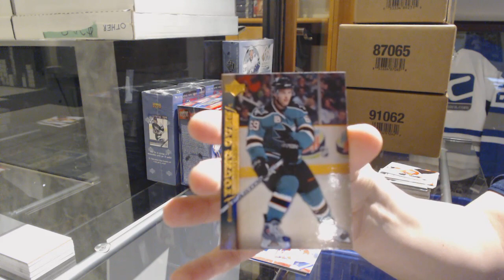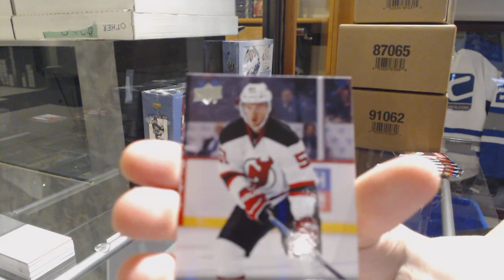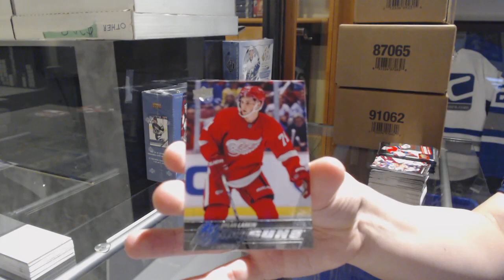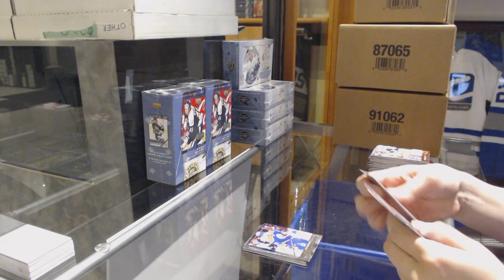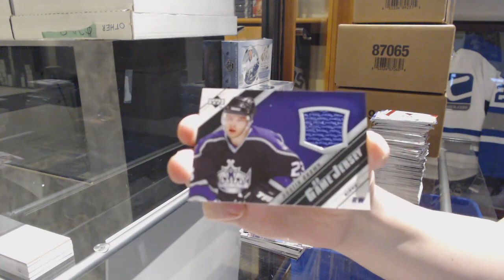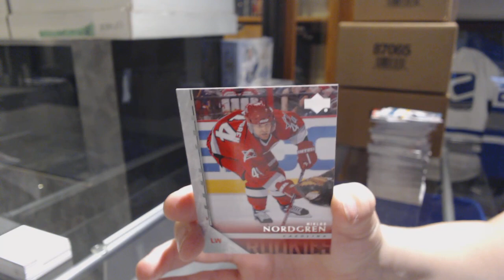Multiple Year Upper Deck Series 1 Blasters Hockey 5 Box Break - C&C GB #9498